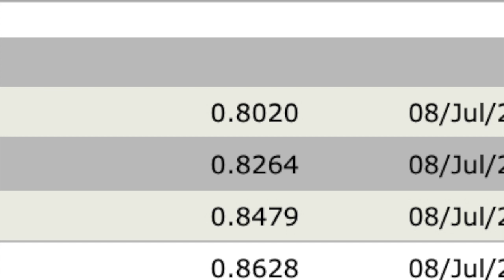1st Time Sailing in the Pacific with Pierre Follenfant and Friends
I was privileged to sail on Lenny- the @BeneteauYachtChannel  First 44 - named in honor of the late Leonard Shabe, Founder and Chairman of the @americansailing association with @naosyachts Owner Charlie Devanneaux and team.   It was my first time sailing in the Pacific Ocean and with pretty famous sailors!  I was thrilled to spend a lot of time at the helm while they hoisted the different sails and went through the adjustments and points of sail to trim them effectively.  Even though I didn't understand too much French - hand motions did the trick and I understood what they were attempting to accomplish.  It was an honor to be part of the send-off for the team that took 2nd place in the 2023 - 2,225 mile Transpac race from LA to Honolulu.  Olivier  and crew will transport Lenny from Hawaii to Sydney during the next few months to embark on the next legendary race Sydney to Hobart in December 2023.